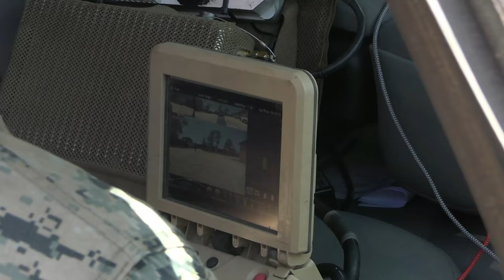CLB 8 uses experimental platforms during Technology Operational Experimentation Exercise 2022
U.S. Marines with Combat Logistics Battalion 8, Combat Logistics Regiment 2, 2nd Marine Logistics Group, test new technologies during their participation in Technology Operational Experimentation Exercise (TOEE) 2022 on Camp Lejeune, North Carolina, Aug. 2, 2022.

Combat Logistics Battalion 8 uses experimental platforms during Technology Operational Experimentation Exercise 2022
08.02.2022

TOEE is a joint exercise being conducted to support the Distributed Maritime Operations (DMO) concept for an Expeditionary Advanced Base Operations (EABO) mission from the littorals to inland objectives using manned/unmanned teaming (MUM-T) of technologies as a system to support sustainment and expeditionary logistics. (U.S. Marine Corps video by Cpl. Jackson Kirkiewicz)

Film Credits: Video by Cpl. Jackson Kirkiewicz
2nd Marine Logistics Group